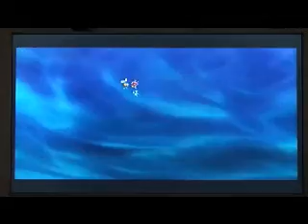Kingdom Hearts Walkthrough Part 84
Continuation from World Terminus, i also fight Chernabog.